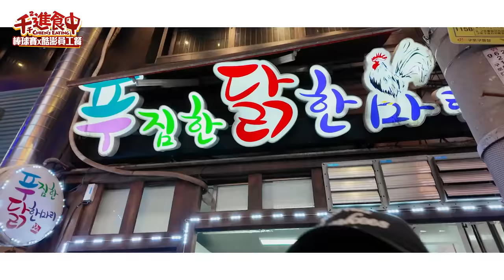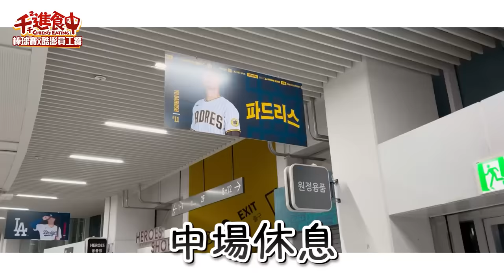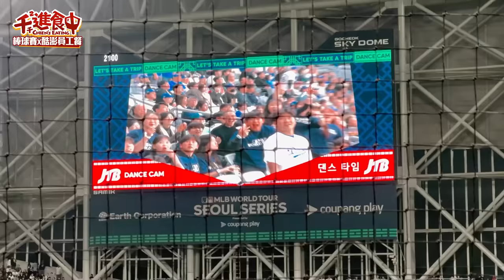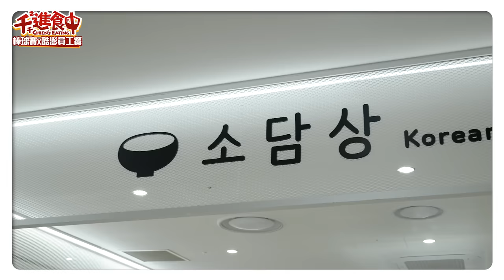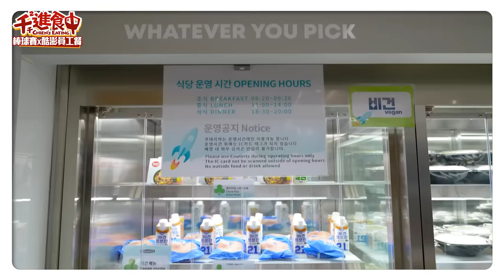【千千進食中】韓國Coupang酷澎員工餐廳開箱，竟然還有中東料理！MLB海外開幕戰，首爾高尺天空巨蛋好”吃“驚！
我和大谷翔平見面了？！
第一次到海外看球賽好興奮！
竟然就是美國大聯盟的海外開幕戰
韓國的高尺天空巨蛋裡面長什麼樣子呢？
竟然還有韓式炸雞店！！
開箱韓國Coupang酷澎員工餐
都是帥哥美女 我可以來上班嗎？

優惠內容：
每人限用一張，數量有限，用完為止。